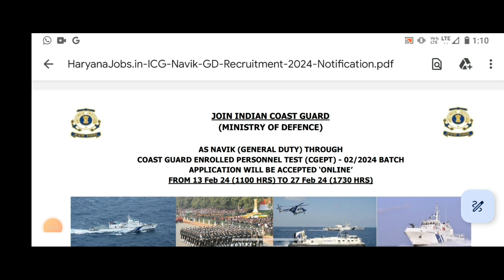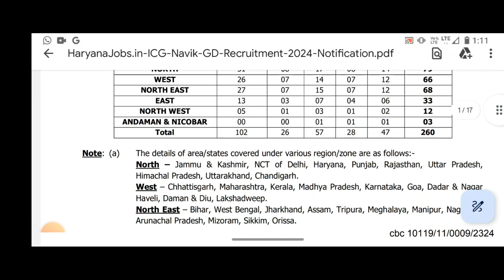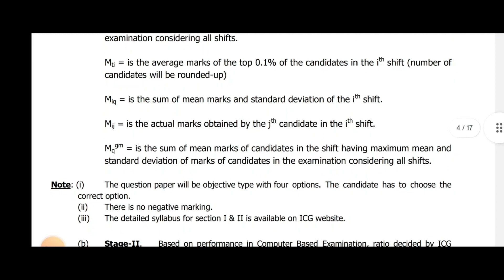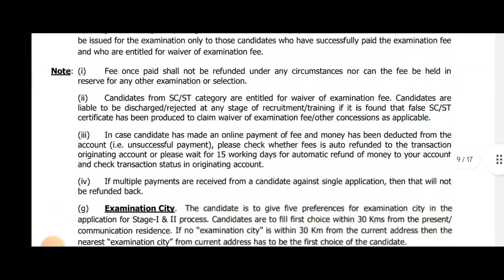Indian Navy Navik vacancy 2024/Indian Navy Recruitment 2024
primary teacher
chandigarh prt
शिक्षक भर्ती
teacher jobs
chandigarh prt syllabus 2023
chandigarh teacher